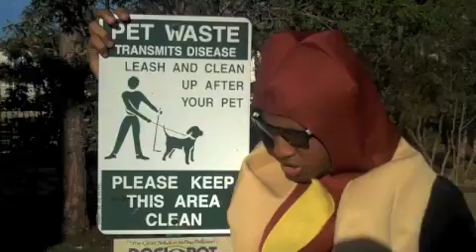hotdog rap trash cans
AP physics draft 1